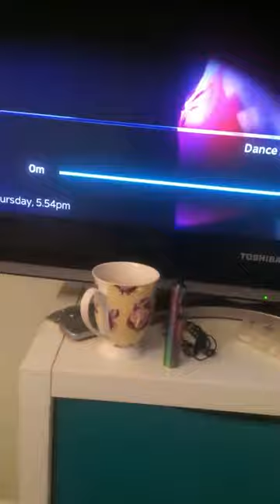Quick live video